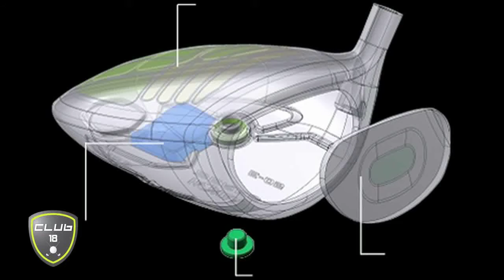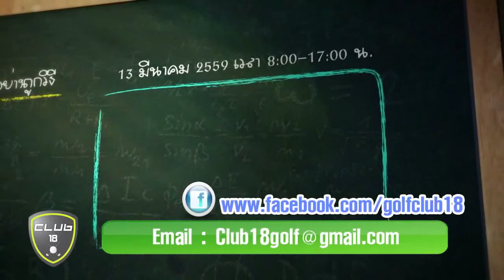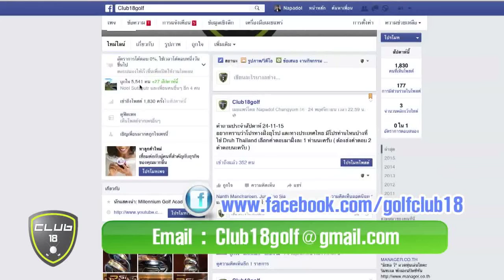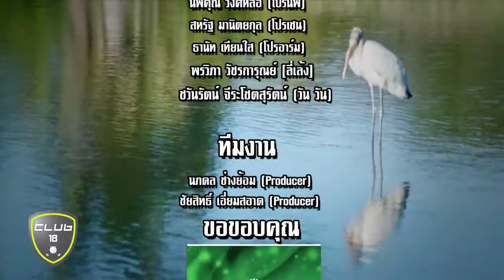23 02 16 Club 18 004 Program Stream